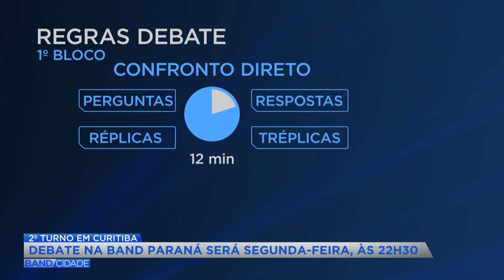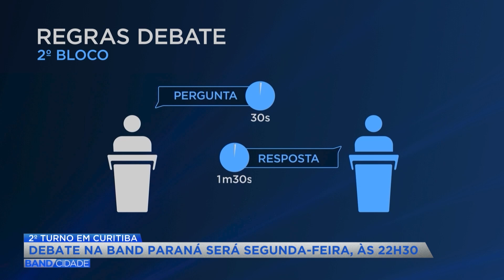Debate na Band Paraná será na segunda-feira, às 22h30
Matéria exibida no Band Cidade 2ª edição do dia 9 de outubro.